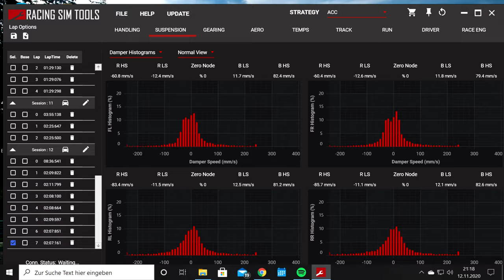Welcome the the RaceTrackCoach world!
The online platform of RacetrackCoach GmbH provides motorsport enthusiasts and instructors with an innovative framework for a simple and successful cooperation. The right expert for every task: In this sense, the official "Racetrack Coach" app sets standards, and sees itself as an online interface for ambitious amateur racers and professional racers.

RacetrackCoach GmbH, based in Bochum, Germany, not only has the largest, most up-to-date race track database, but also the largest profile database of its own professional racers and instructors in Germany, Belgium, Finland and the USA. The official "Racetrack Coach" smartphone app offers users a variety of services – from hotel search to racetrack analysis and tools for optimal preparation for your upcoming day at the racetrack.

SMARTPHONE APP
Available in the App Store for Android and iOs!
Download via App Store Download via google Play or Apple App store!

Please note that the RTC Setups developed by professional racers may only partially fit your driving style. Use the PRO notes as targets and develop your own understanding.
On vehicles with a lot of power together with less downforce or without slick tires, earlier braking points may need to be set.

RACEDRIVER DEVELOPMENT
We build on our own racers. With the expertise and support of our current racers & coaches, we offer our development drivers exactly what every racer needs at the start of their career: complete assistance in terms of marketing, fitness, but also in the search and choice of the next cockpit, we work in the spirit of our development drivers.

Weekly updates on the comparison of physical training with the support of "Iron Man" triathletes, so that our development riders never neglect the necessary fitness training, as well as collaborative sim racing among colleagues are part of the program of the racing driver development program of Racetrack Coach GmbH.